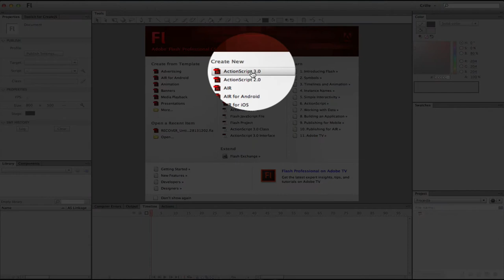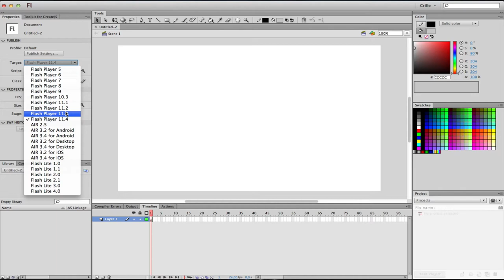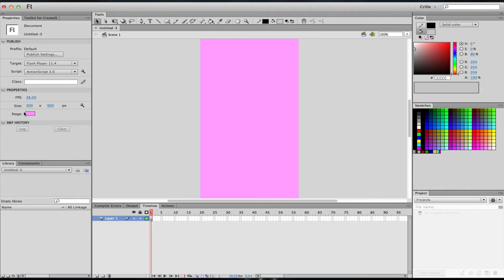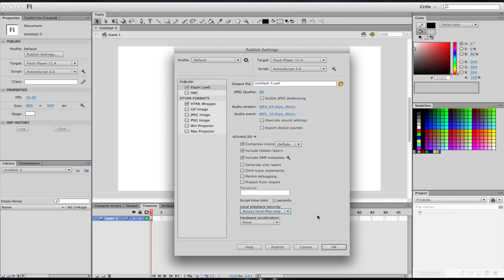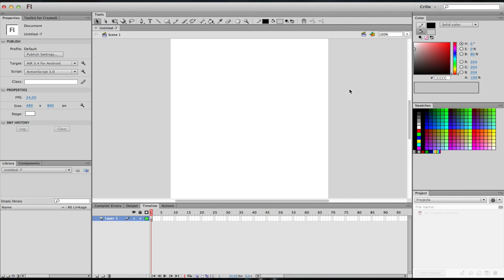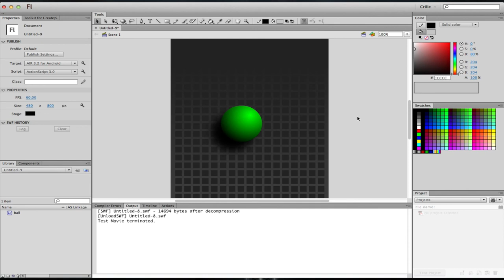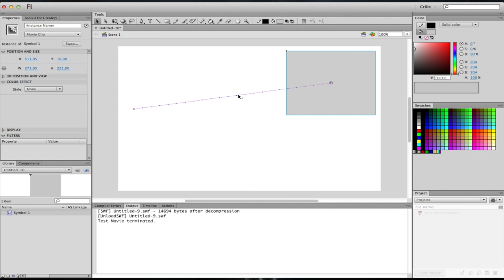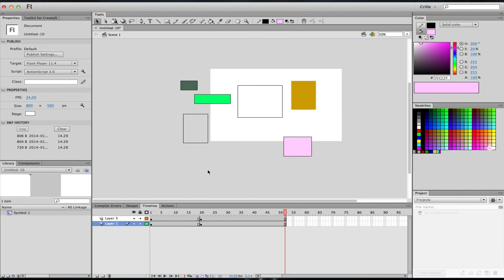VAN100 M1: 1 Gränssnittet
Genomgång av de olika val man kan göra vid skapandet av nya projekt i Flash